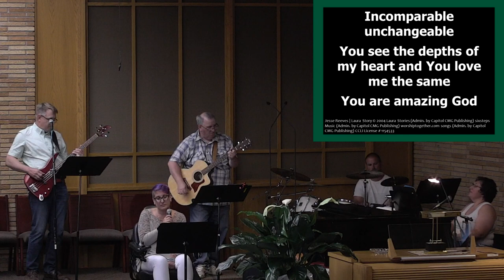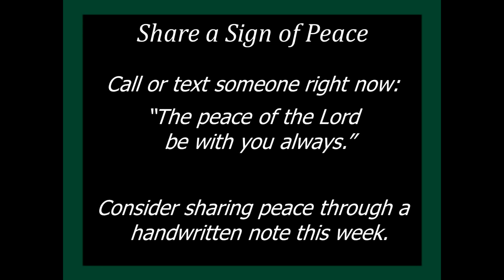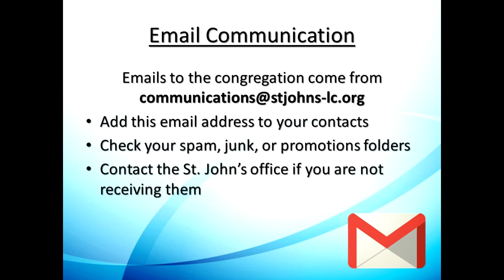6.28.20 "Listen"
Weekend of June 27 & 28, 2020
5-Week Sermon Series: "Faith in Adversity"
Week 4: Listen
Scripture: Job 31:35-37; 38:1-11, 25-27

Worship Leaders:
Musicians: Lucas Koenecke, Ed Koniowka, Carl Korfmacher, Denise Paese, Becca Poock
Mission & Ministry Moment: Johann Kleisch
Prayer Leaders: Abby, Natalie, Trista Beyerl
Assisting Minister: Becca Poock
Technician: Einar Floan
Preacher: Maria Bonine
Presiding Minister: Pastor Matthew Poock